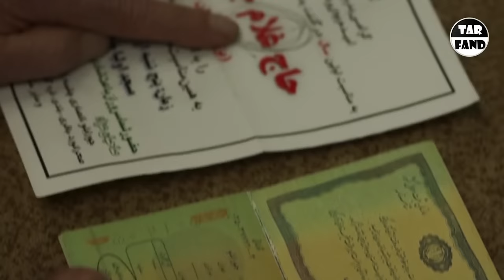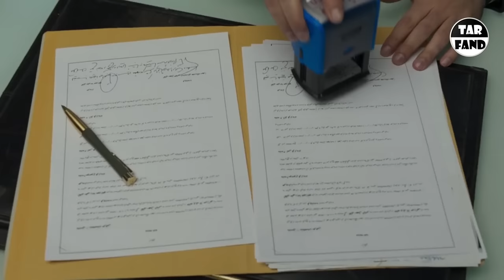فیلم برادران لیلا ! سیلی لیلا به پدری که باعث بدبختیشون بود ! داستان کامل به همراه تحلیل و بررسی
فیلم سینمایی برادران لیلا

سلام بچه ها خوش اومدید به چنل ترفند
این ویدیو دو قسمته
بخش اول یه خلاصه کامل داستان فیلم برادران لیلاست که کل داستانو باهم مرور میکنیم
و بخش دوم نظر خودم پیام های فیلمه که کاملا بدون سانسور و پیجوندنه .
توی تایم لاین براتون علامت گذاری کردم میتونید به هربخش که دوست داشتید سر بزنید
پس 0 تا 100 ویدیو اسپویله
حواستون به این موضوع باشه

00:00 - مقدمه
00:35 - داستان فیلم
13:27 - تحلیل و بررسی فیلم و پیام هاش

جشنواره کن
خامنه ای
داستان کامل فیلم برادران لیلا
تحلیل فیلم برادران لیلا